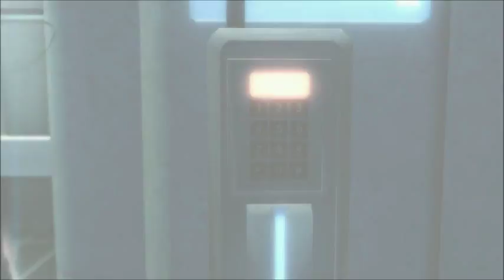Assassins Creed 2- Part 1 (Razza Plays)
Take a Journey Through Renaissance Italy and Turkey's Istanbul As We Play Assassin's Creed- The Ezio Trilogy.

Today We Play Assassins Creed 2- Memory Sequence 1